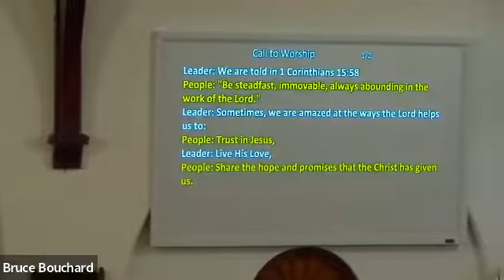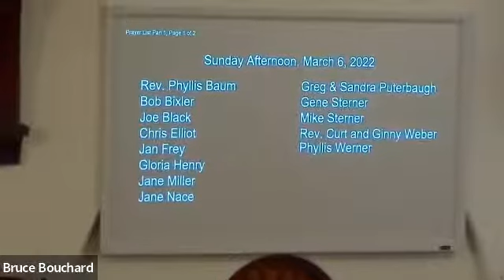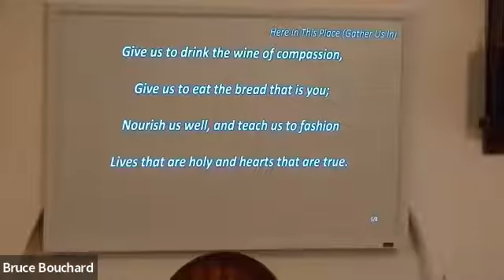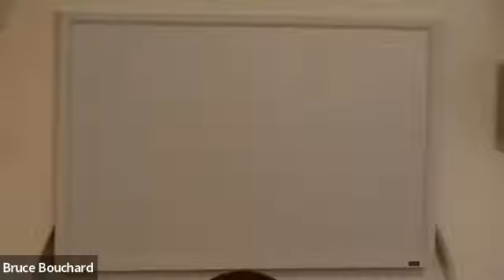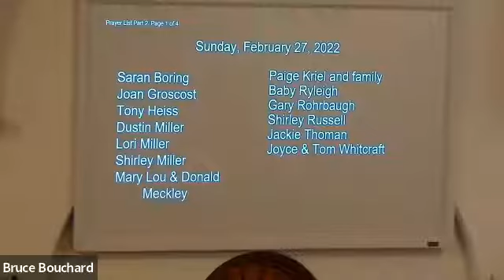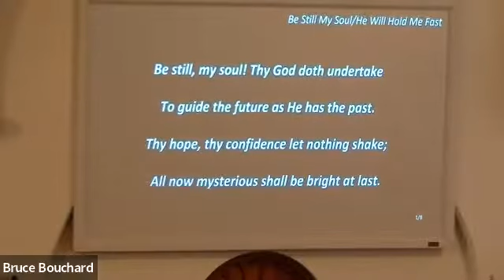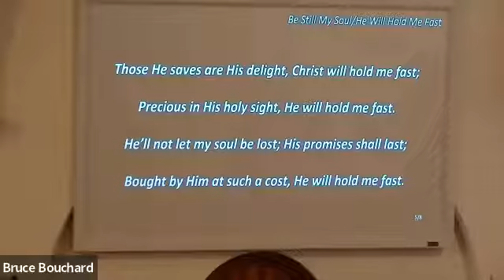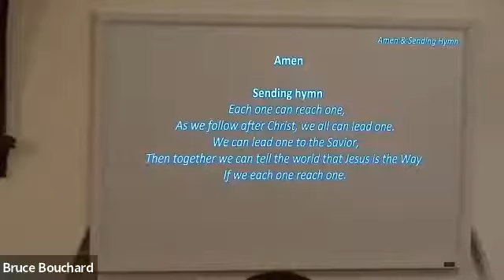Lenten Worship 3/6/22 4:00 PM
Rev. Bruce Bouchard
Worship leaders: Mike and Gayle Sterner
Minister of Music: Jonas Sterner
Tech team: Kevin Barnhart, Jake Barnhart, Taylor Thacker, Ray Thacker